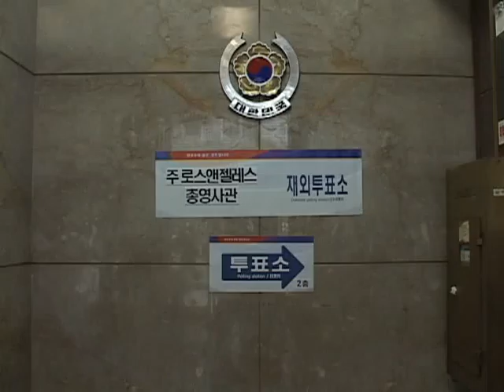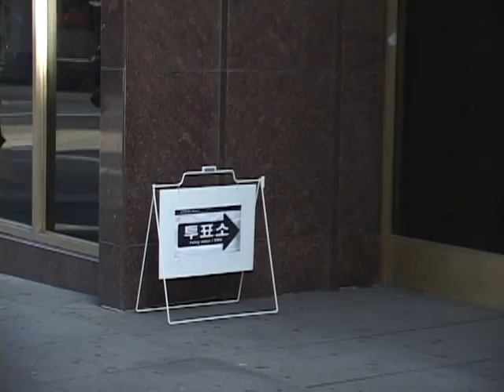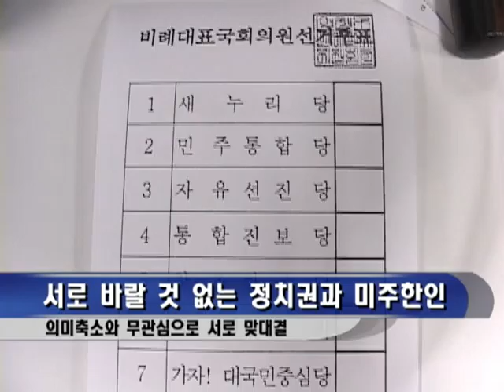040512-한인사회의 업그레이드.avi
이번 재외선거를 통해 한인사회의 업그레이드 필요